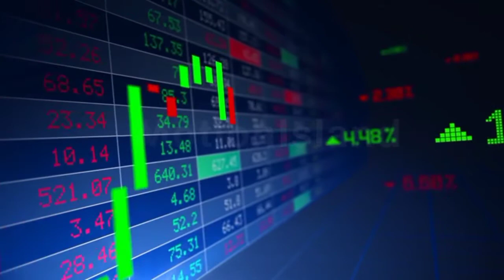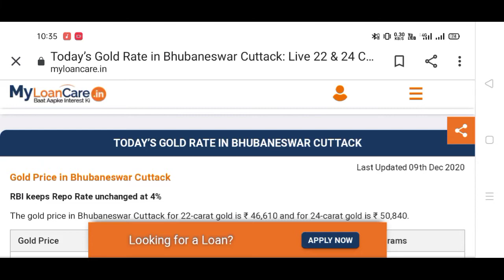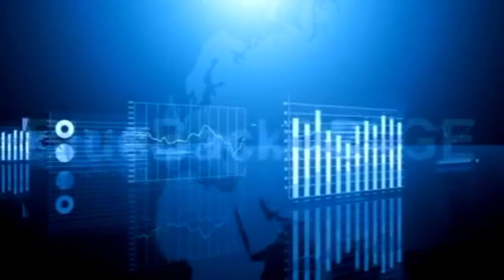Today gold price in odisha market // 09 December 24 carat gold down price in odisha market //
HOPE YOU WILL LIKE THIS VIDEO